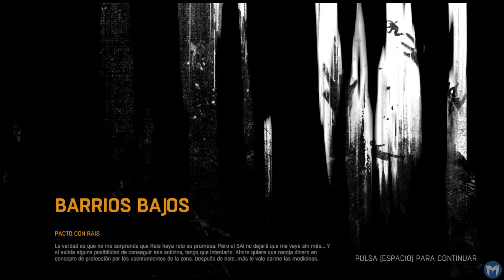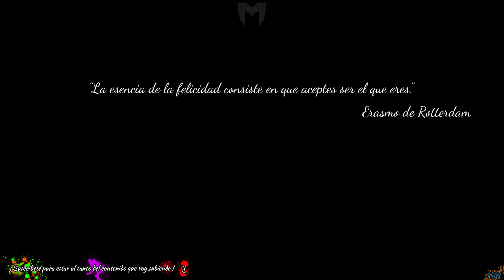Dying Light | Pacto con Rais (2ª misión) #7 | Gameplay Español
Rais rompe su pacto y nos obliga hacer un trabajo más para él -.-' , y por el camino, conocemos a Shakur, un personaje muy peculiar.